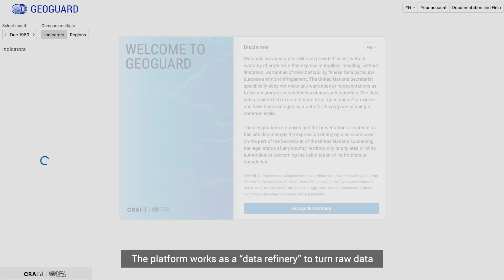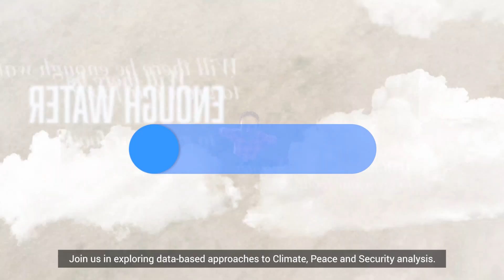Geoguard — A curated dashboard using open-source data | United Nations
Geoguard is an innovative platform from the United Nations Department of Political and Peacebuilding Affairs that leverages open-source satellite data to help policymakers and researchers tackle climate, peace, and security challenges.

Introducing Geoguard—an innovative platform from the United Nations Department of Political and Peacebuilding Affairs that leverages open-source satellite data to help policymakers and researchers tackle climate, peace, and security challenges.

Geoguard refines raw satellite data into accessible insights, allowing users to track environmental trends like rainfall, temperature, and soil moisture. Covering regions like the Middle East, West Africa, the Sahel, and Central Africa, Geoguard offers decades of climate data to support decision-making in vulnerable areas.

While Geoguard is primarily designed for UN staff, it is also accessible to external partners and researchers working on climate and security issues.

The project is made possible with funds from DPPA’s Multi-Year Appeal and the Complex Risk Analytics Fund (CRAF’d).

We encourage you to explore how Geoguard can help drive data-informed solutions to the complex challenges we face today.

Produced by the Department of Political and Peacebuilding Affairs (UN DPPA), Innovation Cell.